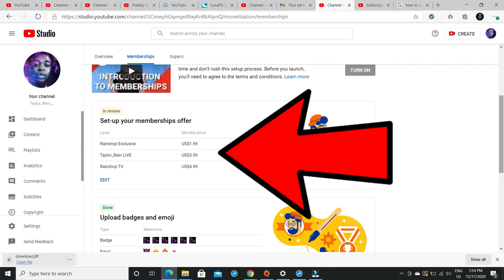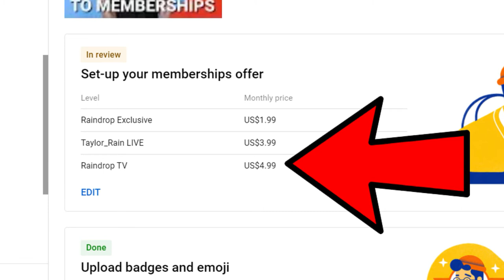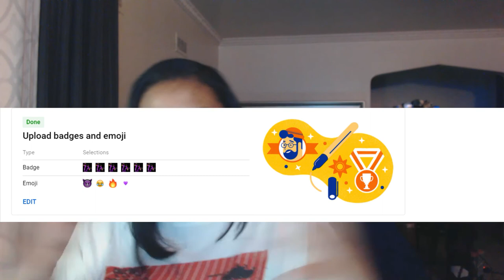YOUTUBE MEMBERSHIP ANNOUNCEMENT!!! 😈☔